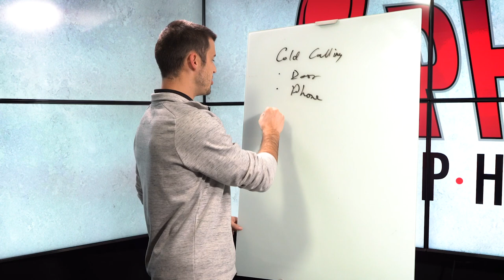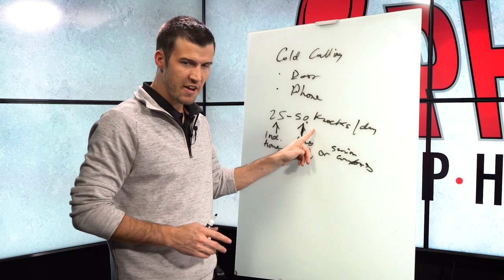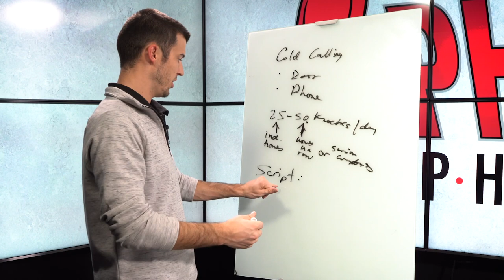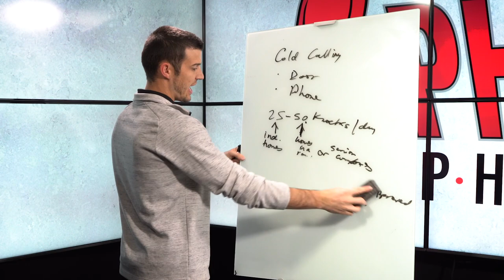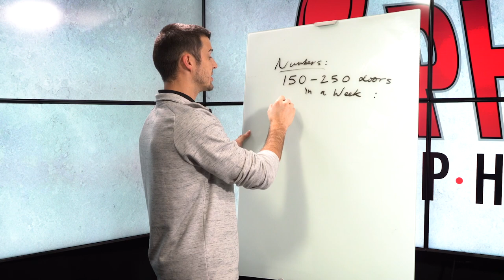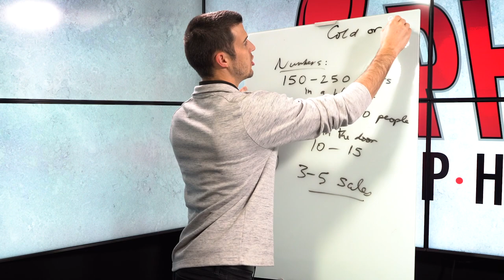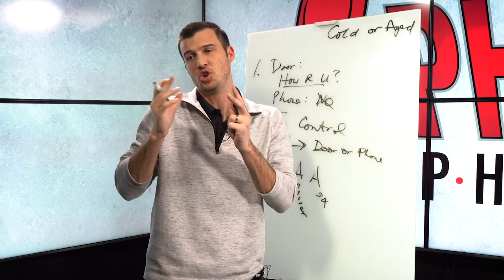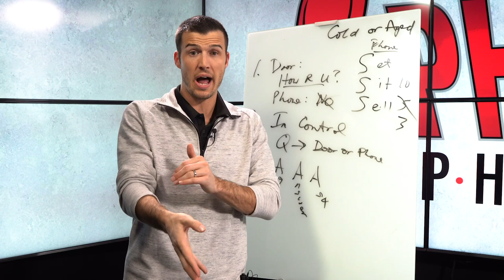Why This New Cold Calling Script Works!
If you're an insurance agent and finding yourself struggling to set appointments or making sales over the phone, or your door knocking and not getting into the home, then this script is for you!